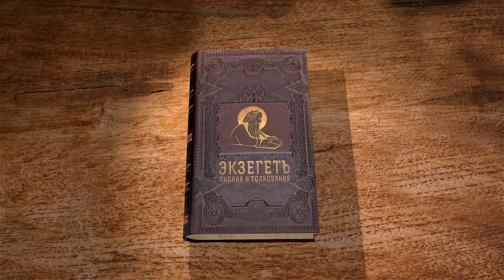Псалтирь. Псалом 34. Протоиерей Олег Стеняев. Библия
Псалом 34, молитва Давида о защите от врагов. Что аллегорически названо щитом, латами и мечом Божиим? Давид молит Бога о воздаянии врагам видимым, чтобы их постигло то, что они замыслили, а христианин должен молиться о защите от врагов невидимых - бесов. Давид изображает всю злобу врагов: они готовят ему гибель, лжесвидетельствуют, злорадствуют, насмехаются, перемигиваются, составляя лукавый сговор, притворяются . Давид же им угождал как другу, как брату. Но он надеется, что Господь недолго будет "молчать" и рассудит по правде, за что Давид прославит Бога в большом собрании. Но враги Давидовы напоминают врагов Христовых, можно ли псалом отнести к лицу Иисуса Христа? Церковь засвидетельствовала принятие этого толкования, включив псалом в последование Царских часов Великого пятка.